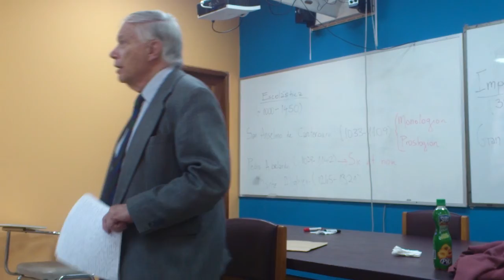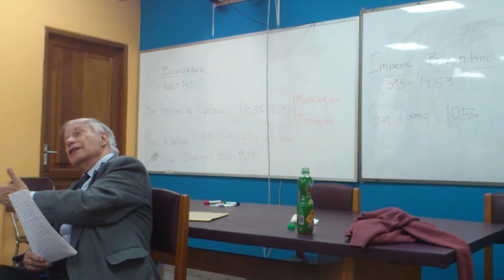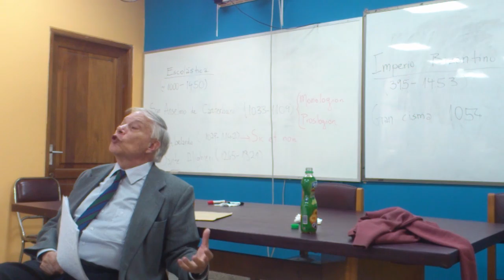Dr. H.C.F. Mansilla, Imperio Bizantino, (Filosofía comparada)